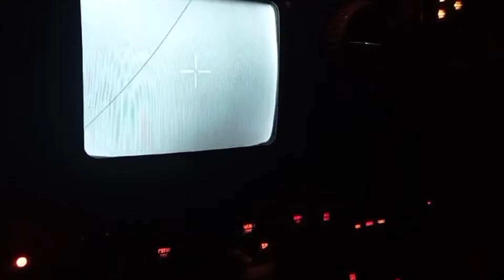Захисники неба і землі: зʼявилося відео збиття дронів у Північній операційній зоні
На півночі України (Чернігівська і Сумська області) мобільні вогневі групи щодня доводять свою ефективність та професіоналізм. Під час атаки в понеділок, 1 січня, мобільні вогневі групи збили чотири ворожі «шахеди» на півночі України
Про це на своєму Telegram-каналі повідомив командувач Об’єднаних сил Збройних Сил України Сергій Наєв.